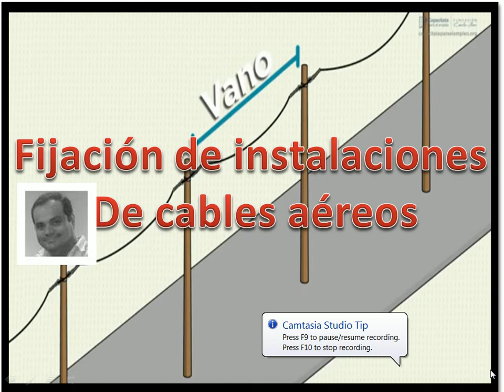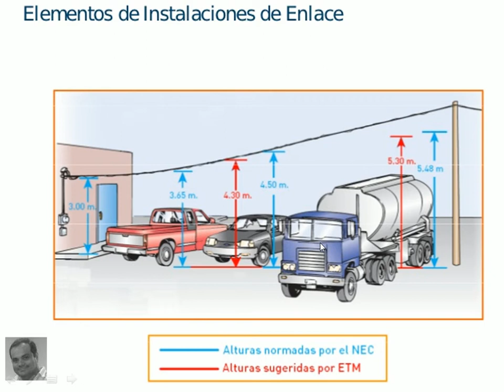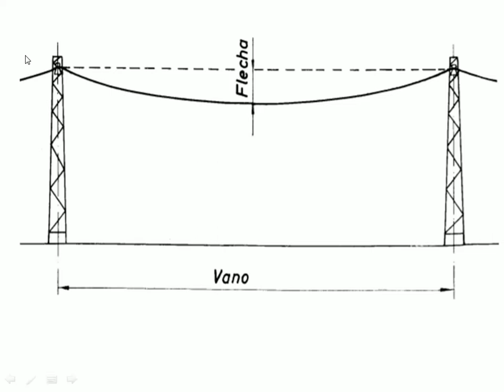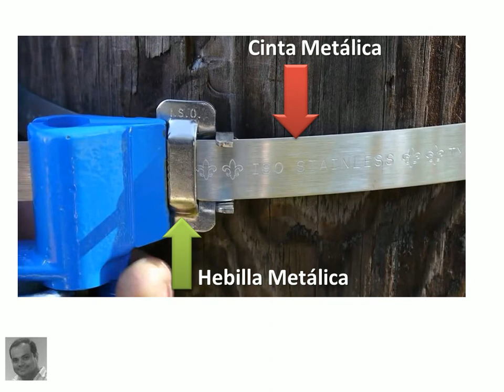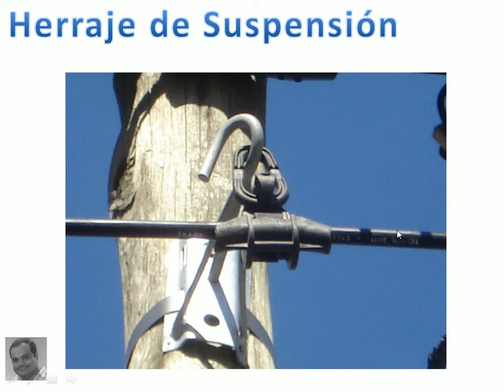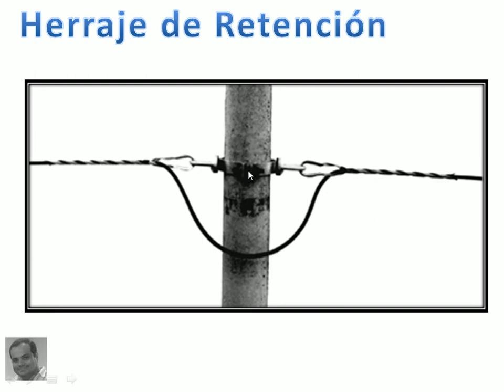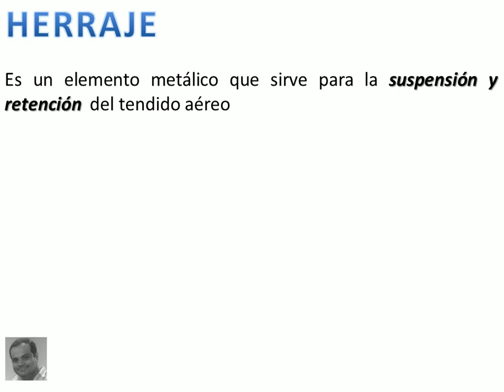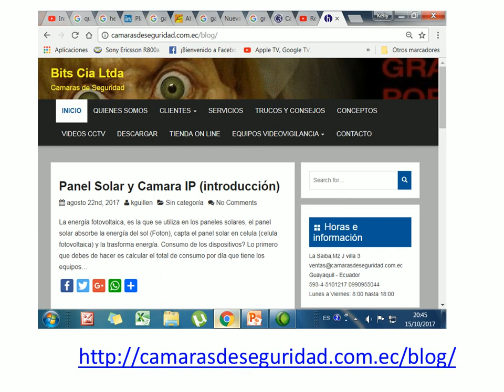CCTV - Fijación de Cable Aéreo (Coaxial, UTP, Fibra Óptica)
Como se puede fijar un cable aereo  ya sea cable coaxial, utp, fibra optica.

Mensajero
Abrazadera
Cinta Metálica
Vano
Gancho de retención
Herraje de suspensión
Herraje de retención
Grillete para cable

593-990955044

Guayaquil - Ecuador